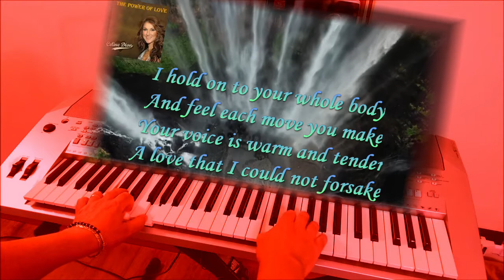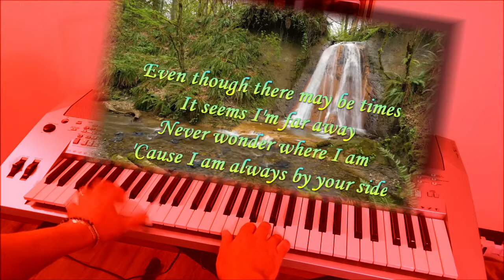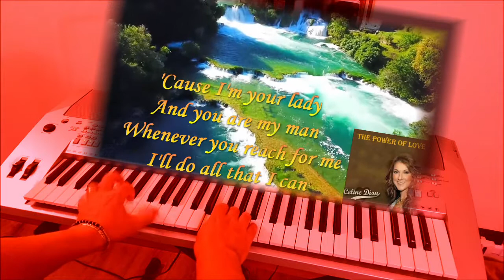The Power Of Love (lyrics) - Céline Dion - Cover Karaoke Keyboard Synth Piano Guitar BTS Music